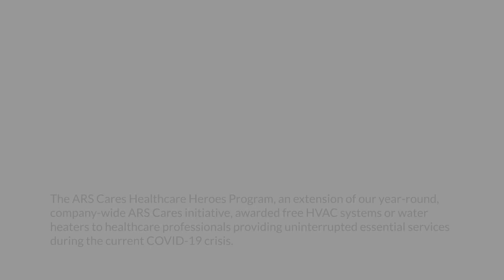ARS/Rescue Rooter - Commitment to Comfort and Our Community!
ARS/Rescue Rooter may be one of the largest HVAC and plumbing providers in the country, but we're also a company that cares. Take a look at an overview of our latest outreach activities within the communities we serve!